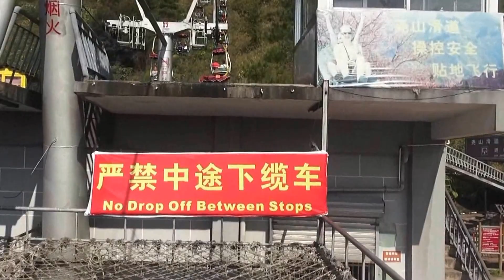계림산수-요산공원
요산공원을 다녀왔습니다.